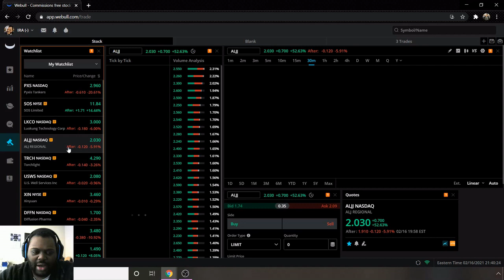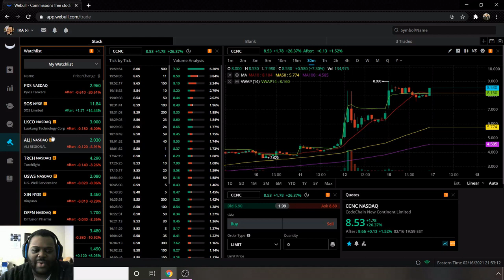Penny Party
Penny Party is a series that I am starting to give a general overview and analysis of the penny stocks that I am watching. The point of the video is to show everyone which stocks are out there.